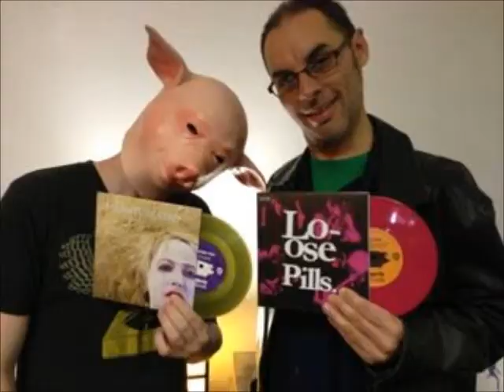The Nature Strip - Down In Spendour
Here's The Nature Strip covering Down In Spendour by NZ band Straitjacket Fits, played at our album launch for Stars Turn Inside Out June 2013. Straitjacket Fits was one of the great bands to come out of Dunedin NZ in the '80s/'90s.